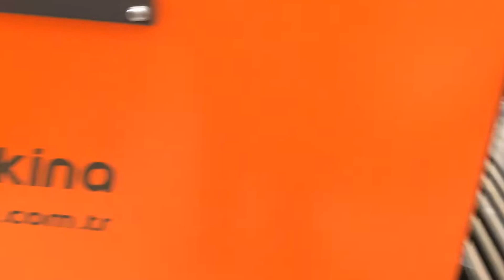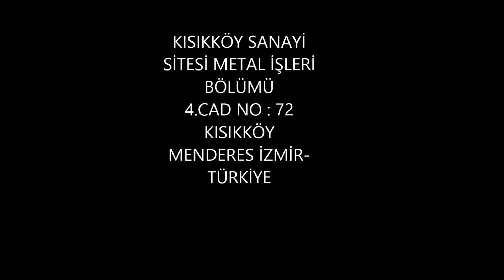KABLO PAKETLEME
ASLAN MAKİNA
ASLAN MAKİNA